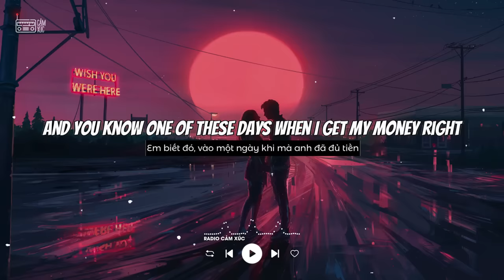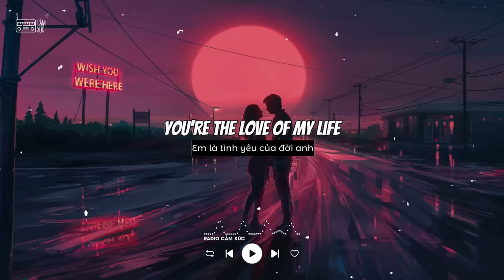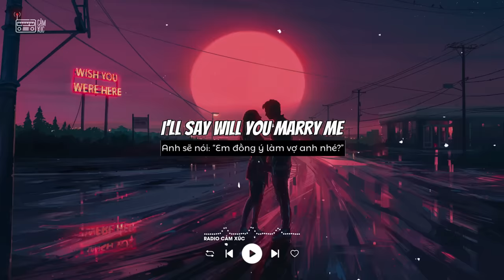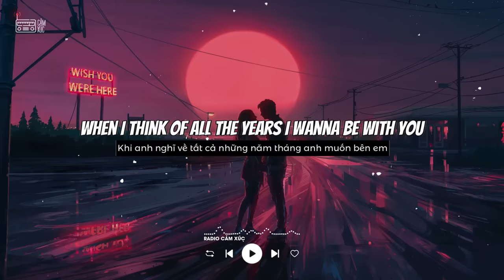[Lyrics+Vietsub] Marry Me - Jason Derulo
Lyrics:
Uhh-uhh-uhh, ohh-yeah, hmmm
A hundred and five is the number that comes to my head
When I think of all the years I wanna be with you
Wake up every morning with you in my bed
That's precisely what I plan to do
And you know one of these days, when I get my money right
Buy you everything and show you all the finer things in life
Will forever be enough, so there ain't no need to rush
But one day, I won't be able to ask you loud enough
I'll say, will you marry me?
I swear that I will mean it
Singing, uh-oh-oh, uh-oh-oh
Uh-oh-oh, oh-yeah
How many girls in the world can make me feel like this?
Baby, I don't ever plan to find out
The more I look, the more I find the reasons why
You know one of these days, when I get my money right
And if I lost everything
In my heart, it means nothing
'Cause I have you, girl, I have you
To get right down on bended knee
Nothing else would ever be better, better
The day when I
I'll say, will you marry me? (the day I get on my knees)
I'll say, will you marry me? (and what you do me, baby?)
Got me singing (uh-ooh, uh-ooh)
Would you marry me, baby? (uh-ooh, uh-ooh, uh-ooh)